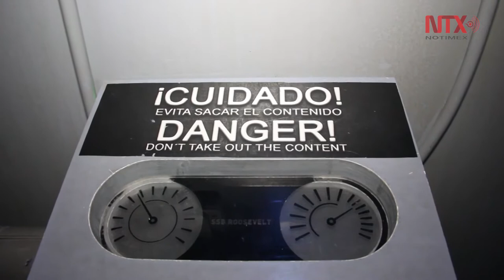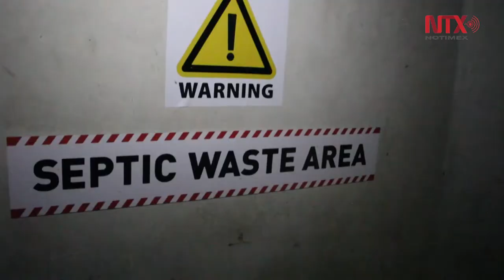60 minutos para escapar y poner a prueba tu agilidad en Enigma Rooms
Con sus tres sucursales en la Ciudad de México y 10 salas temáticas podrás vivir la experiencia de estar en un submarino, resolver una misión en Marte, escapar de un asesino serial, ser agente de la DEA y encontrar a uno de los narcos más famosos, hasta ser parte de una escuela de magia y escapar del calabozo.